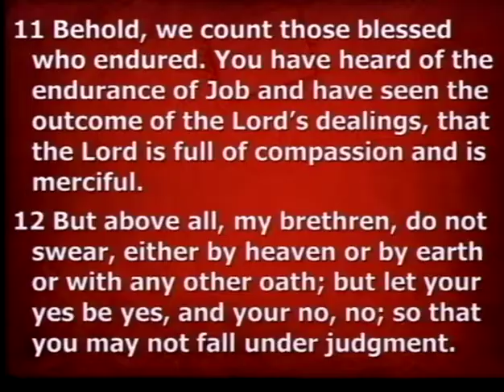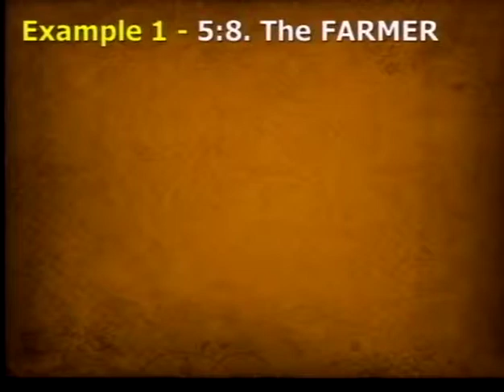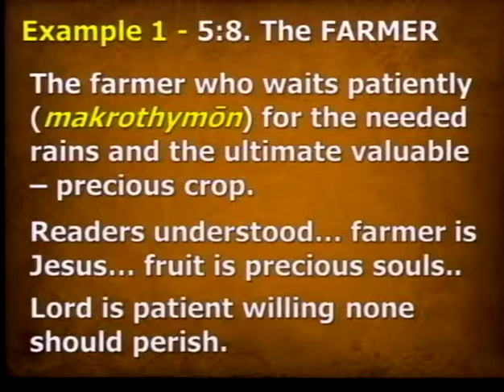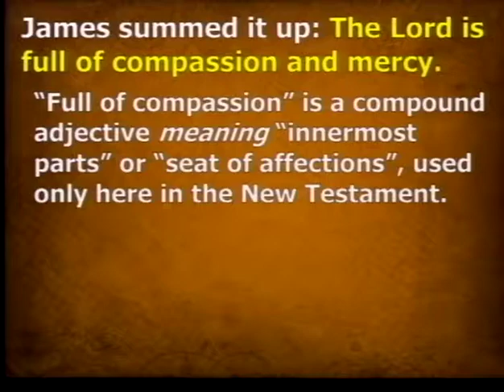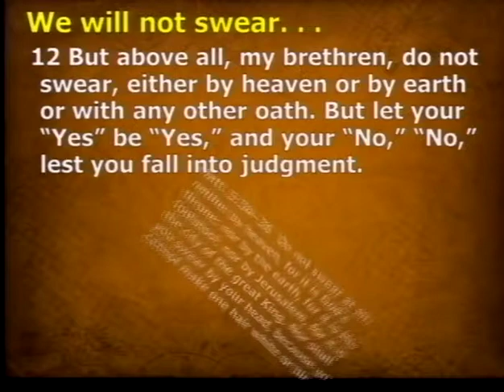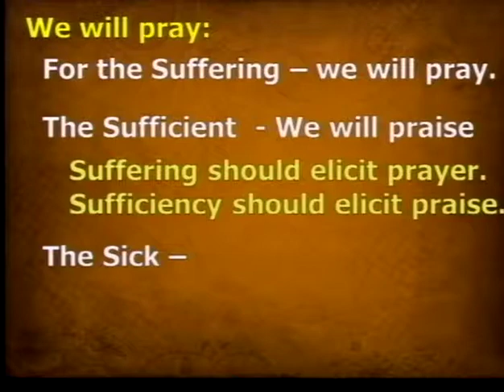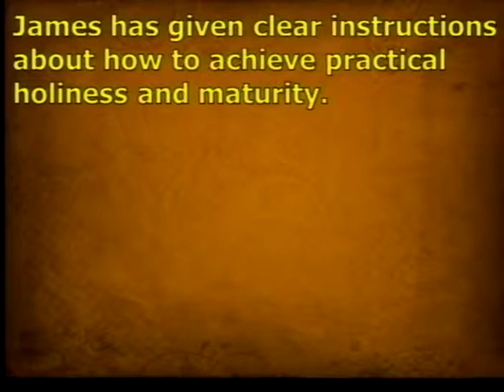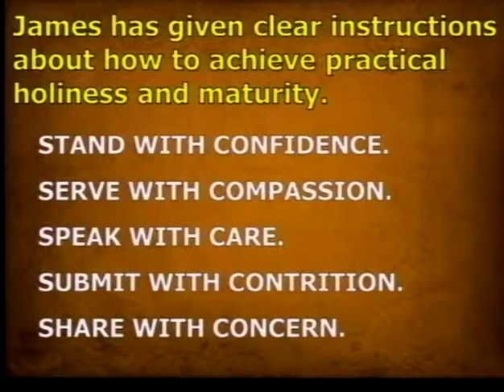Faith In Action, Part 7 (2/23/14)